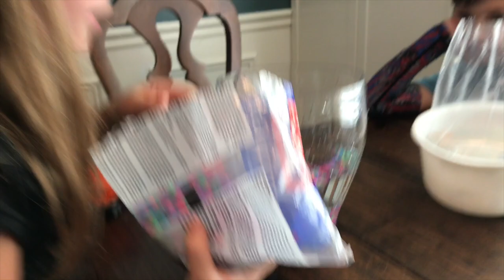WE GOT GOLDFISH!!! JUBILEE BOUGHT HER VERY OWN PET GOLDFISH!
IF YOU HAVEN'T WATCHED THIS VIDEO CHECK IT OUT NOW!!: "Jojo Siwa meets Jubilee! Jojo's Guide to the Sweet Life Book Tour!!!"

Thanks for your support and joining us on this AMAZING JOURNEY called LIFE!!!

Intro Song "Happy Whistle" by Scott Holmes
Ending Theme "Happy Days" by Scott Holmes